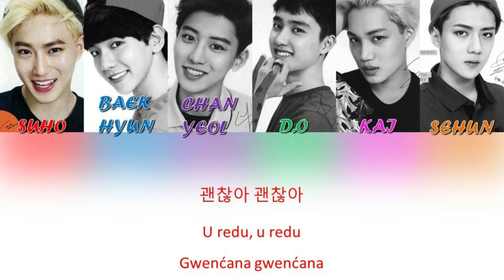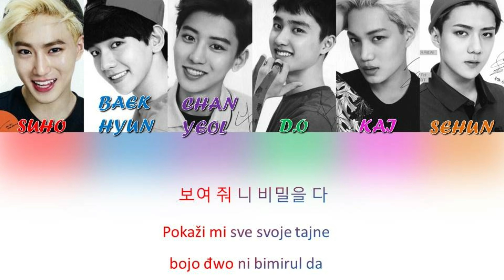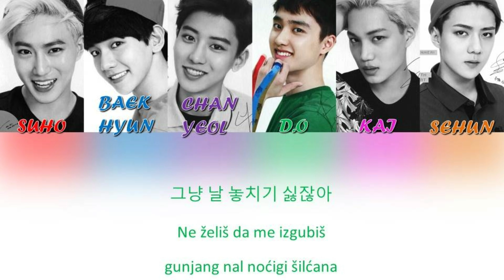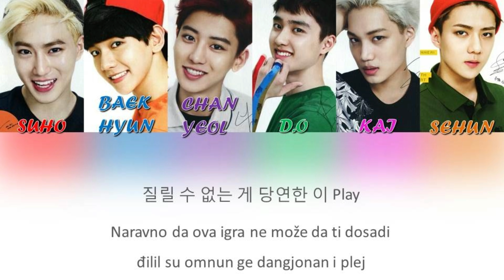EXO- Playboy(HAN_SER_ROM)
Playboy- Srpski prevod
Song- Playboy
Artist- EXO-K
Album- Exodus